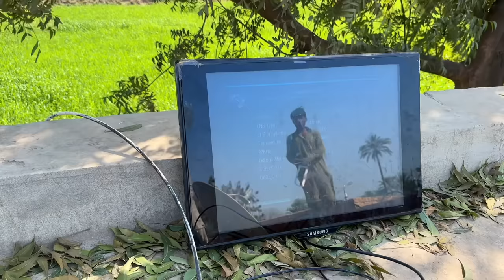Election Day Routine In Village || Election 2024 İn PakistanI Village || Rabias life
Election Day Vlog